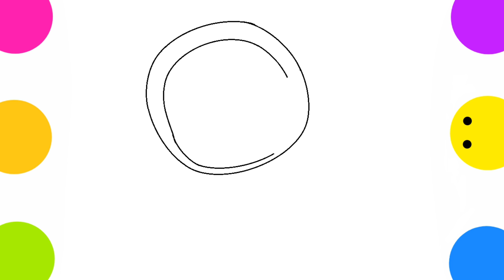Dibujo - NINA!! Cómo dibujar a Nina de Pocoyó paso a paso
Dibujando y Coloreando
Hola gente. En este video aprenderás a dibujar a Nina. Espero que se diviertan y se inspiren. Buen video para ti!